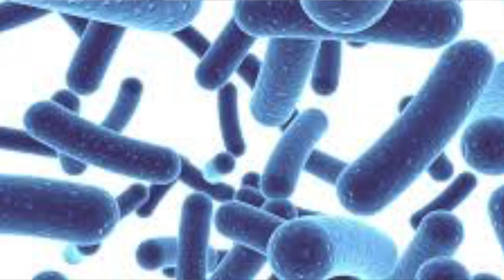Manufacturing Green Supremefood w/ Dr. Don Colbert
Dr. Colbert explains how Green Supremfood is fermented.

To order Green Supremefood online go to shop.drcolbert.com